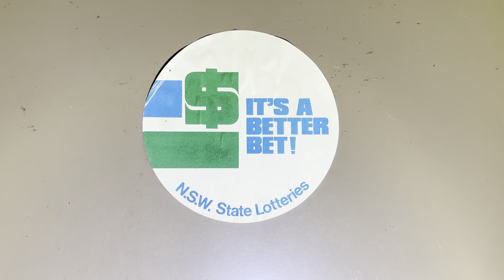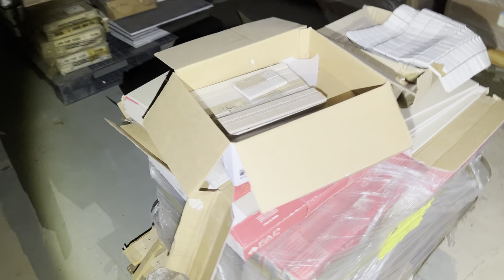Abandoned Oz - Abandoned Pharmaceutical Building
Abandoned Oz
Abandoned Pharmaceutical Building